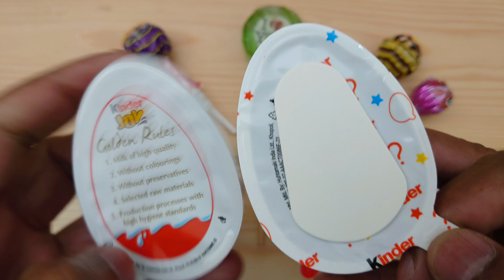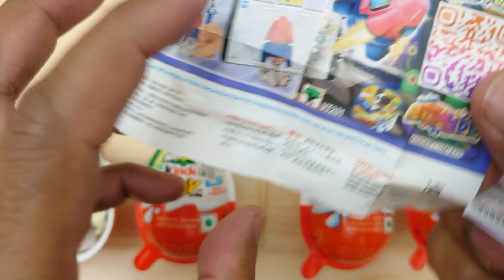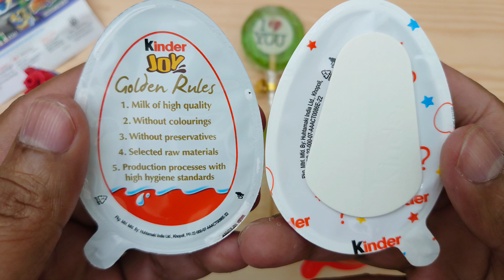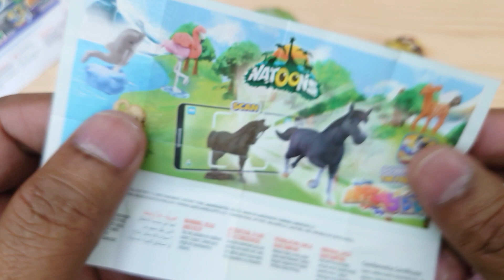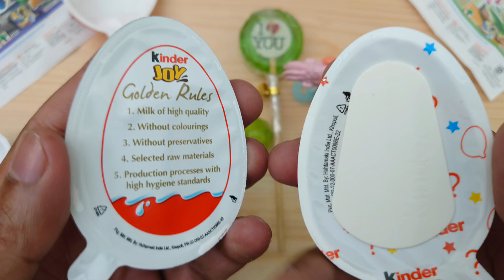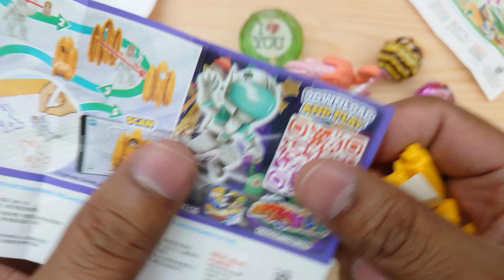Kinder Joy chocolate unboxing video with different flavors and colors | Lollipops Candy